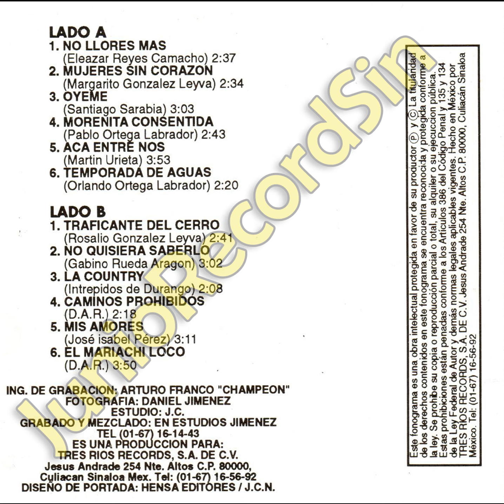temporada de aguas - los intrepidos de durango